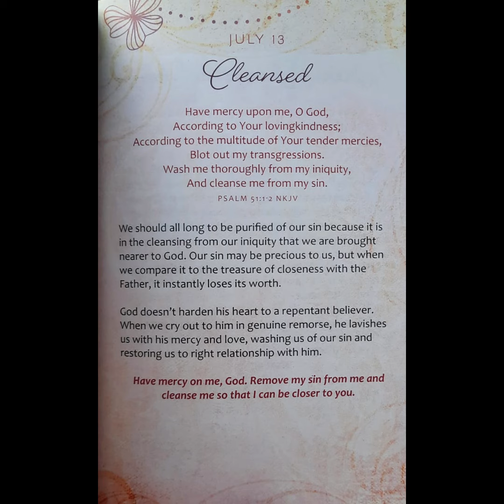Daily Inspirational Message - July 13th